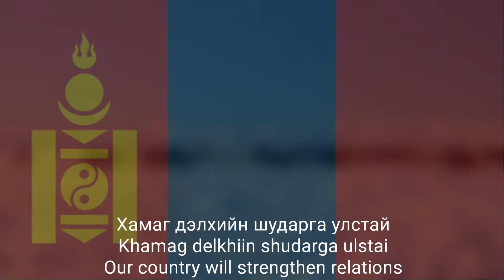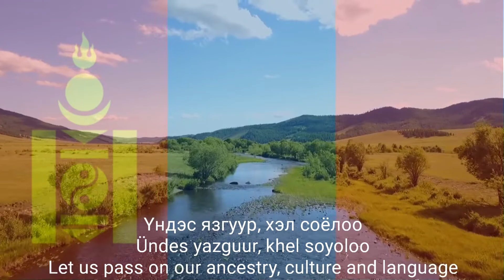🇲🇳 Монгол Улсын Төрийн Дуулал - National Anthem of Mongolia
MONGOLIA: МОНГОЛ УЛСЫН ТӨРИЙН ДУУЛАЛ | MONGOL ULSYN TÖRIIN DUULAL | NATIONAL ANTHEM OF MONGOLIA

Lyrics of Mongolia Anthem:

_Дархан манай тусгаар улс_
_Darkhan manai tusgaar uls_
_Our sacred independent country_

_Даяар монголын ариун голомт_
_Dayaar mongolyn ariun golomt_
_Is the ancestral hearth of all Mongols,_

_Далай их дээдсийн гэгээн үйлс_
_Dalai ikh deedsiin gegeen üils_
_May all of the world's good deeds_

_Дандаа энхжиж, үүрд мөнхжинө._
_Dandaa enkhjij, üürd mönkhjinö._
_Prosper and continue for eternity._

_Хамаг дэлхийн шударга улстай_
_Khamag delkhiin shudarga ulstai_
_Our country will strengthen relations_

_Хамтран нэгдсэн эвээ бэхжүүлж_
_Khamtran negdsen evee bekhjüülj_
_With all righteous countries of the world._

_Хатан зориг, бүхий л чадлаараа_
_Khatan zorig, bükhii l chadlaaraa_
_And let us develop our beloved Mongolia_

_Хайртай Монгол орноо мандуулъя._
_Khairtai Mongol ornoo manduuliya._
_With all our will and might._

_Өндөр төрийн минь сүлд ивээж_
_Öndör töriin mini süld iveej_
_Our great nation's symbol blesses us_

_Өргөн түмний минь заяа түшиж_
_Örgön tümnii mini zayaa tüshij_
_And the people's fate supports us_

_Үндэс язгуур, хэл соёлоо_
_Ündes yazguur, khel soyoloo_
_Let us pass on our ancestry, culture and language_

_Үрийн үрдээ өвлөн бадраая._
_Üriin ürdee övlön badraaya._

_Эрэлхэг Монголын золтой ардууд_
_Erelkheg Mongolyn zoltoi arduud_
_The brilliant people of the brave Mongolia_

_Эрх чөлөө жаргалыг эдлэв_
_Erkh chölöö jargalyg edlev_
_Have gained freedom and happiness,_

_Жаргалын түлхүүр, хөгжлийн тулгуур_
_Jargalyn tülkhüür, khögjliin tulguur_
_The key to delight, and the path to progress._

_Жавхлант манай орон мандтугай._
_Javkhlant manai oron mandtugai._
_Majestic Mongolia — our country, live forever._

Thanks 😊